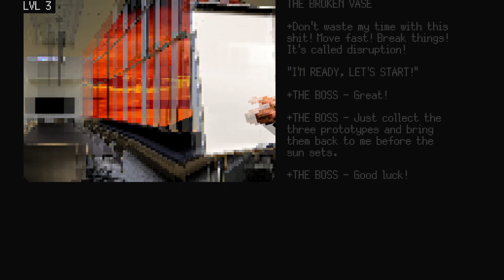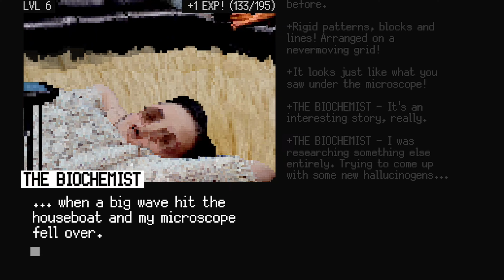Game where you become the Mysterious Producer | Producer 2021 [1]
Tasked with disrupting the end of the world, you explore, investigate and produce your way through a strangely familiar world.

also oops didn't render some of the intro in the beginning but i'm not gonna render this video again plus deleted the files lol